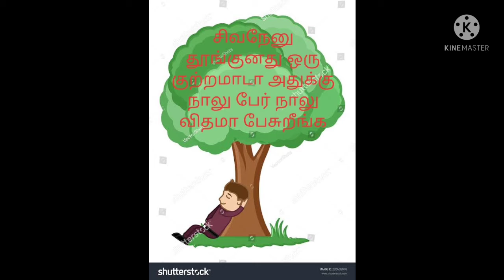Motivational Mini story in tamil (நண்பகல் தூக்கம்)